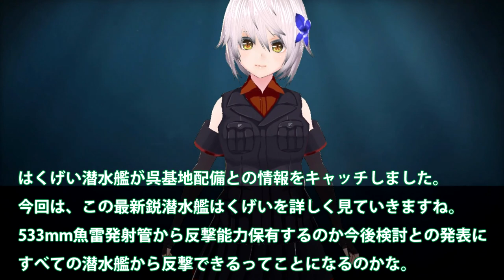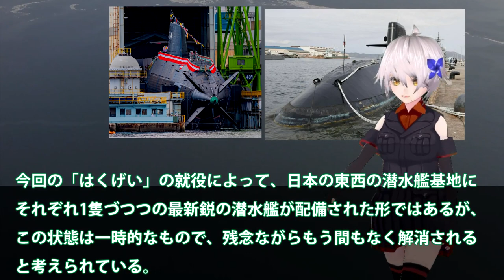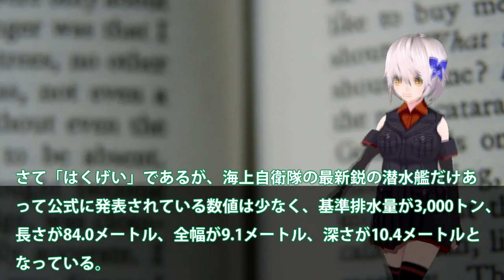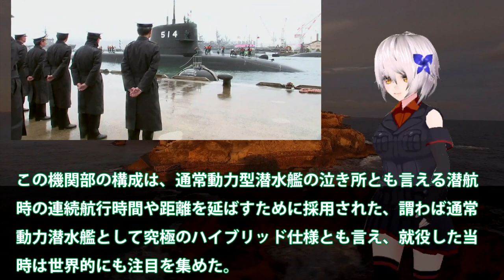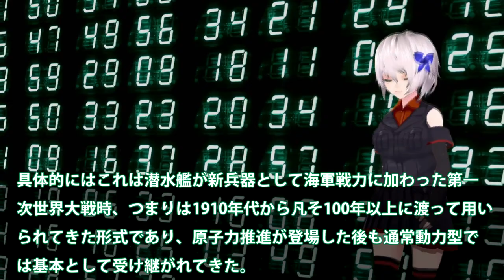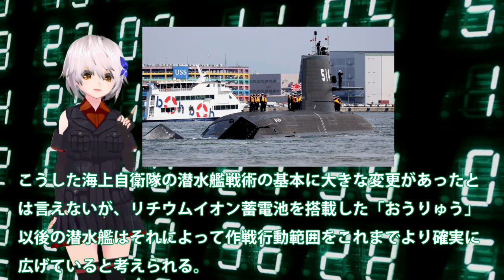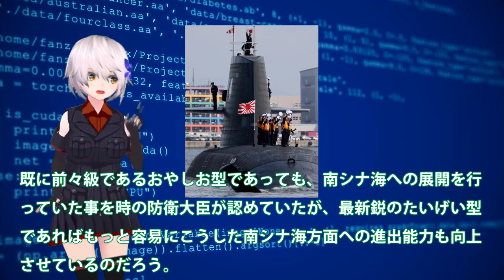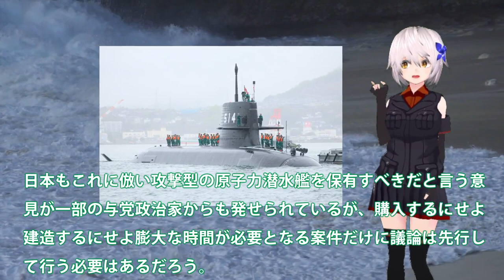海自ついにたいげい型2番艦呉基地配備か！はくげい潜水艦最新装備に赤信号点灯？533mm魚雷発射管から反撃能力・・・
引用・転載「出典：海上自衛隊ホームページ」
引用・転載「出典：航空自衛隊ホームページ」
引用・転載「出典：陸上自衛隊ホームページ」

2022海上自衛隊呉基地 5月14日（土）潜水艦呉基地～呉港ＪＭＵ呉を覗いて見る👀？